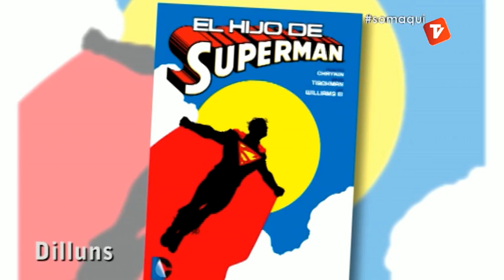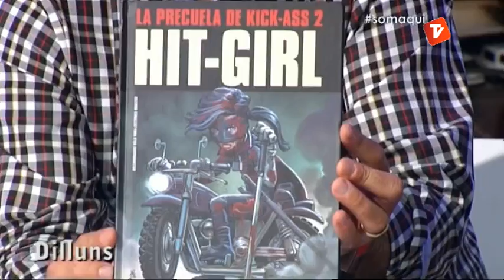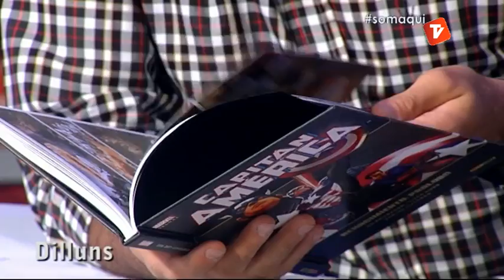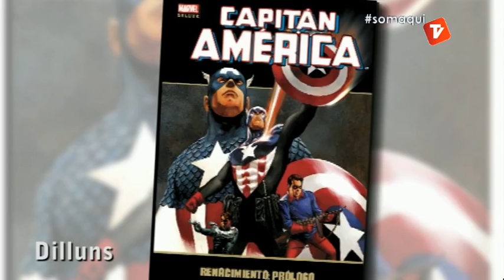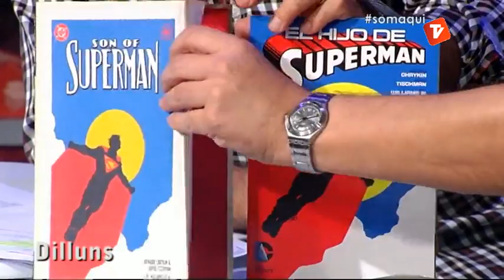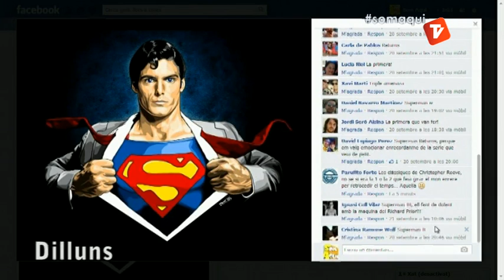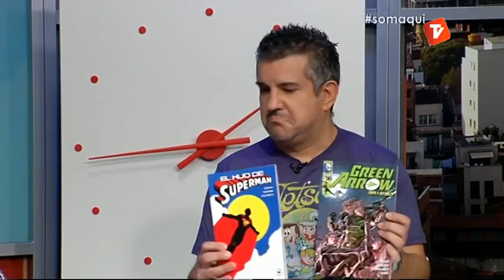Som Aquí Resum de la setmana 27-09-2013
"Som Aquí" s'emet en directe de 13h a 14h i remissió el mateix dia 22:30 a 23:30h